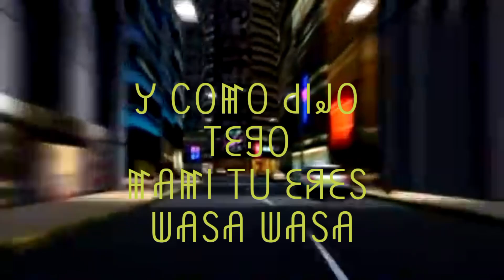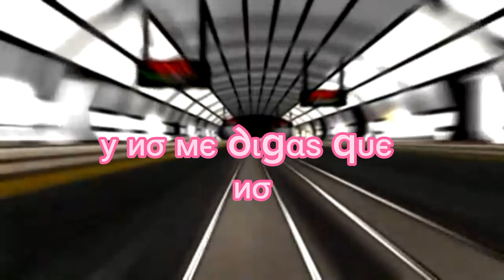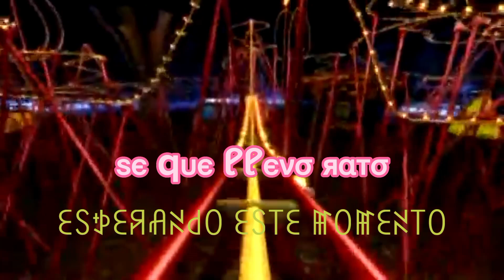Pasajero Dorián X Mariana Salcedo WuillProduccion